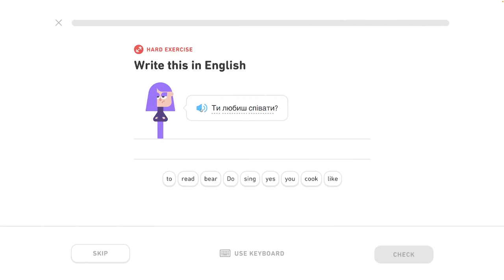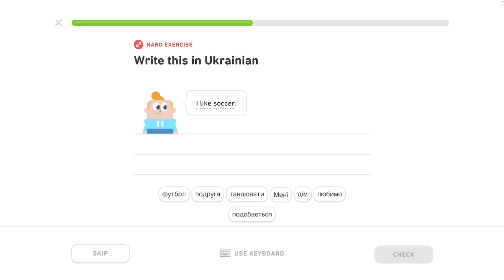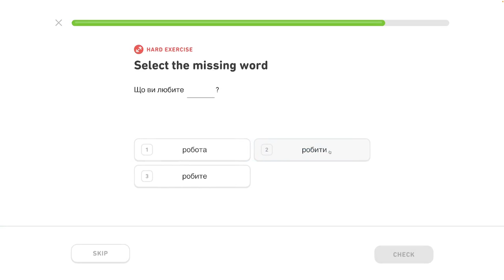🇺🇦 Celok 5 - Popíš koníčky, hovor o práci - Popíš koníčky - 5/5 - Ukrajinsky s Yetim